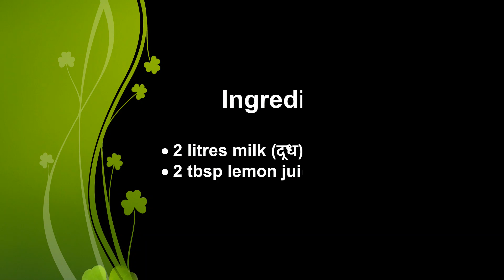Paneer (पनीर) | How to make Paneer at home | Homemade Paneer Recipe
This recipe video is targeted towards Hindi speaking people.

Ingredients- सामग्री

2 litres milk (दूध)
2 tbsp lemon juice (नींबू का रस)